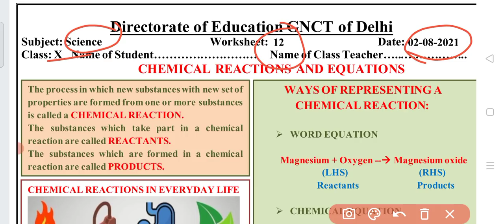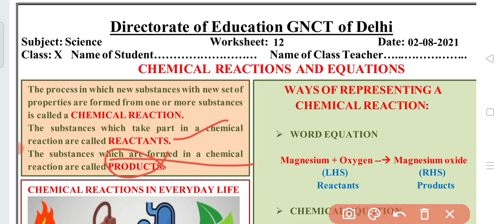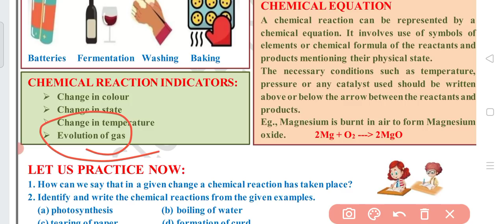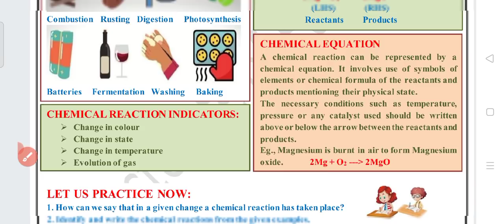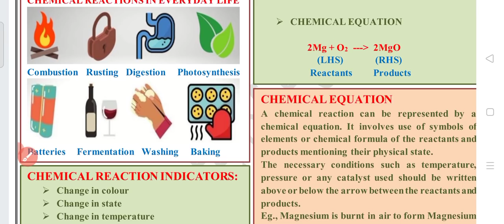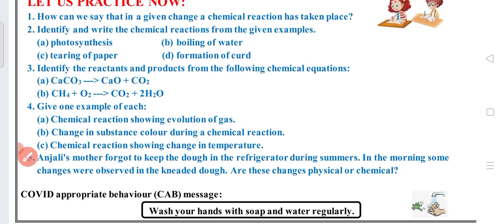Class 10 Science Worksheet 12 | English Medium | 2 Aug 21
Class 10 Science DOE Worksheet 12 English medium | 2 August 21